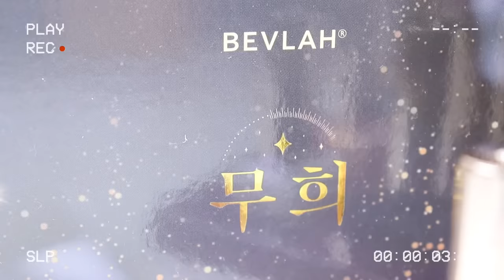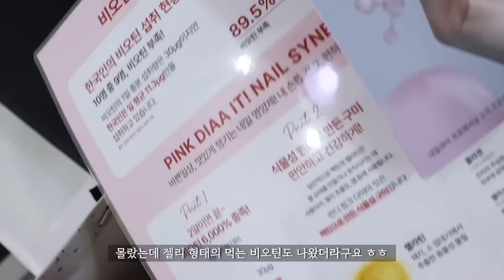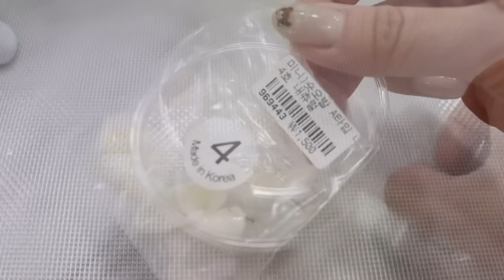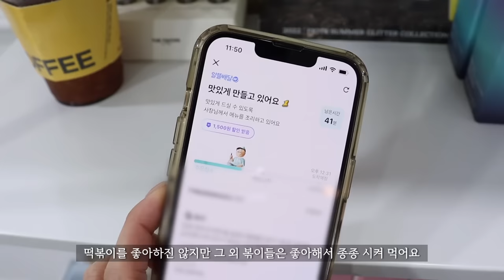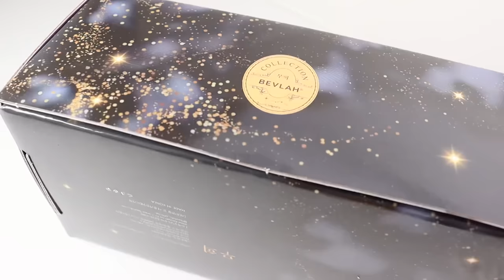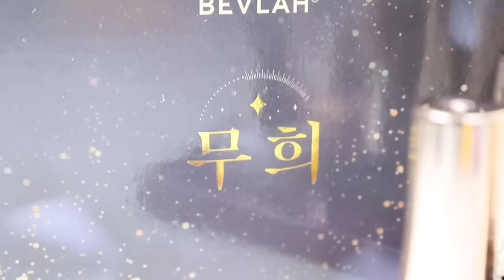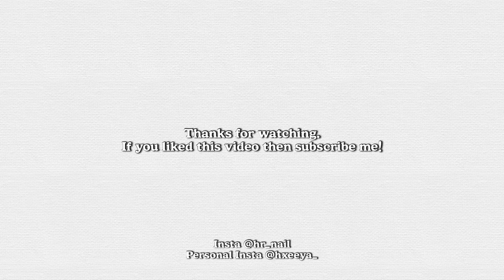SUB [VLOG] I am 드디어 분량 챙겼어요, 네일영상은 없지만 asmr을 곁들인 네일샵 브이로그 (기초젤 추천, 계세권🥚🍞, 오픈 청소, 어김없이 아트만들기 발레코어네일)